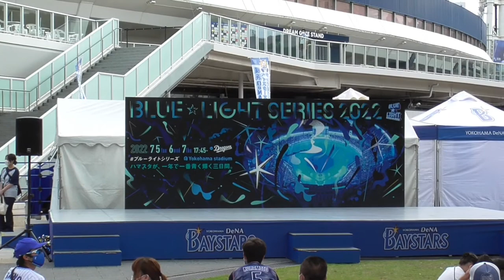【diana】お散歩Vol.26スピンオフ dianaが変身したものとは⁉️ 収録楽曲は概要欄 街ぶら おそとだいすき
2022.7.6　横浜スタジアム場外
dianaステージ　 立ち見エリア最前列
BLUE☆LIGHT SERIES 2022
曲の歌詞が入っています。

収録楽曲 ※一部歌詞あり
 2:25　dianaオリジナルナンバー
 4:28　Colorful
 6:18　Dreamin' on
 7:57　HADASHi NO STEP
 9:20　第六感
10:47　スターマンのうた
12:32 　やってみよう
14:08　ハローカゲロウ
16:05　熱き星たちよ